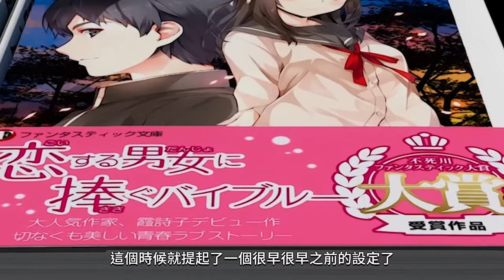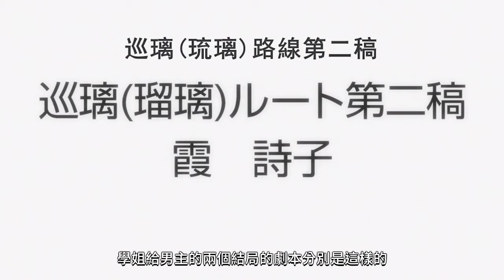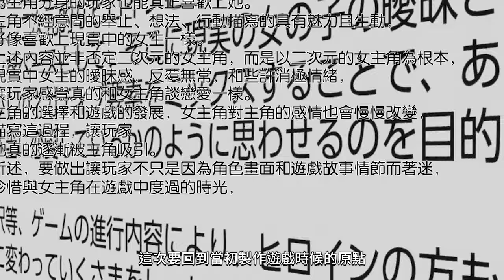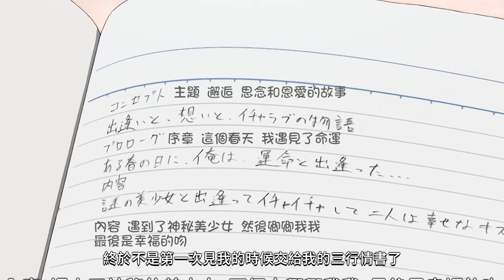住手！前方是地獄啊！Ashhh帶你看《不起眼女主角培育法 ♭》Part 2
➡︎《不起眼女主角培育法 ♭》介紹

這是一部講訴男主角帶著一群漂亮的妹子們製作遊戲的故事
這是一部不管什麼問題只要帶著妹子們去自己的家裡討論一晚上都能解決的動漫
這是一部絕對不會讓你感覺到  啊  智商要完的動漫，雖然我的智商早已不存在了
這是一部你看了第一遍可能會感覺沒太明白到底講了些什麼，但當你看懂的時候已經無藥可救的動漫
這是一部片尾的意義總是大於正片的動漫

如果你看著部番的時候感覺到了任何的不適，請停下來
并急事尋求治療

UP主打了一堆也累了，接下來就讓官方來解釋吧·！

《不起眼女主角培育法》（日語：冴えない彼女の育てかた），是由日本遊戲編劇丸戶史明所寫的輕小說，並由深崎暮人擔任插畫暨角色設計。2012年7月由角川集團旗下的富士見Fantasia文庫出版單行本第一集。正體中文版由台灣角川發行。電視動畫第1期於2015年1月首播，第二期《不起眼女主角培育法♭》於2017年4月開播。

➡︎AshhhTV更多影片

《歡迎來到實力至上主義的教室》真的是有夠隨便呢！ 動畫雜談

「寶石之國」滿分劇情！玄學運鏡？Ash帶你看2017年最佳3D動漫

影片關鍵字：
不起眼女主角培育法 ♭／丸戶史明／路人女主的养成方法